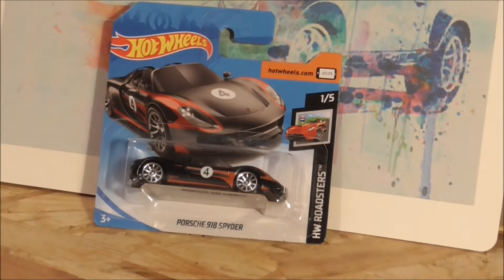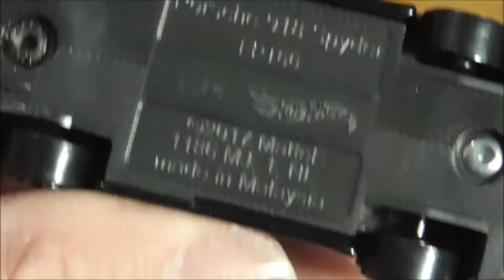Porsche Model Advent Calendar December 4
Welcome to the Porsche Model Advent Calendar December 4
by Still Plays With Cars!!!